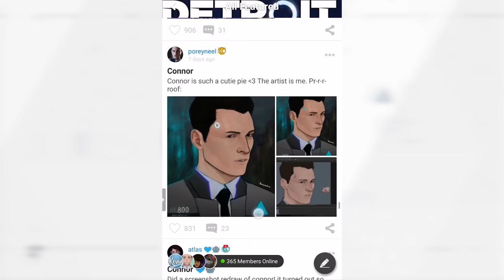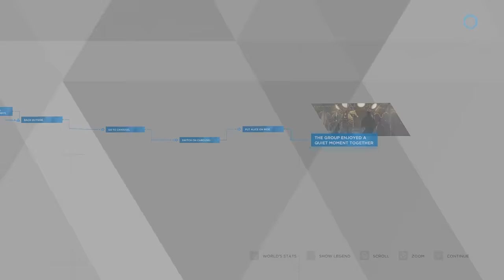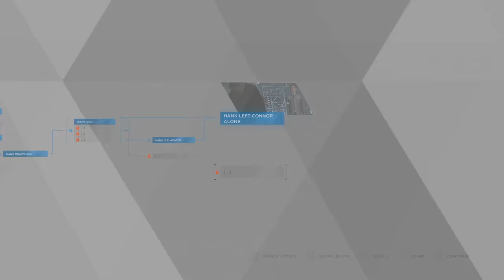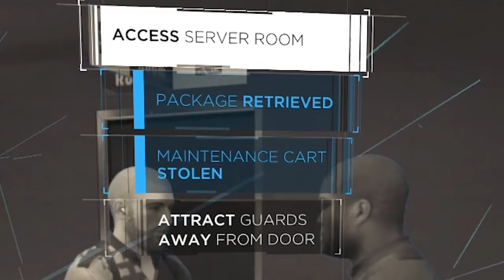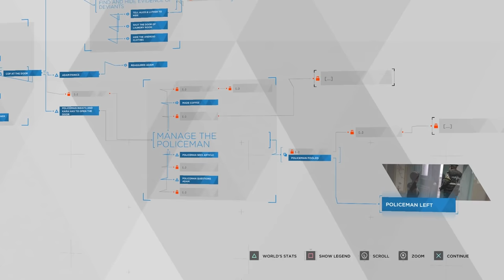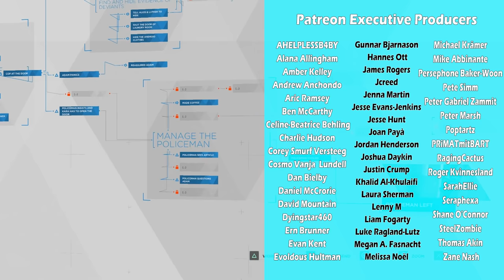Detroit: Become Human but everything is terrifying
Download Amino and join me in the Detroit Become Human Community

A Friend
Aaron Sygiel
Adam Harmston
Alex Ohlsen
Anders
Andrey Chicgagov
Ashlyn Mashburn
Atomic F. Magician
August Janklow
Augustus McCullough
Austin Kohagen
Avalon Carpenter
Barbara Csef
Becca Plenderleith
Billy McGuire
Birdnation
Blair Krolak
Boj Petersen
Book Braich
Brooke Walsh
Calhoun Cattell
Cameron Stewart
Carolin
Cassandra Huynh
 Chace Kulm
Charli Walker
Chloë Curtin
Corey Miller
 D. wetherilli
Daniella Cioffi
Darrel Nikolovski
Darshan Shah
Dennis Guenther
Denny lawlor
Dominik Bender
Dylan
Eleanor Rist
Elektra Krusell
Elizaveta
Elliott Braganza
Espen Sande Larsen
Ethan Cutrone
Excinic
Finlay Goodman
Finn H Drude
Fredrik Jonsén
Frith Silverthings
Gamer Extract
Garrett Mozingo
George W
Gil
Harry Rose
HummaKavula
Ian Farrington
J.Ralph
Jack Gregory
 Jacqui Sebo
Jagez
James Otter
Jamie Hurley
Jana Suchomelová
Jason White
jaxsen
 Jessica Corazza
Jessie Medina
Jill Wind
Jonny Wheater
Jordin MacDonald
Josedan99
Josh Beals
JumboGibbon
Justin Cipparrone
Kathleen Bruce
Kelsey Forsythe
Kinga Zmuda
Lady Charon
Lauren Miedel
Lenny Salter
Letty Mason
Lewis
Liesbeth
Lucy ‘’Pie’’ S
Mairead McCorey
 Marcus Gabrielsson
Martin Pedersen
 Maxicide Smith
Michael
Mikaela K
misterbob
Mitchell Bond
Mitchell Stevenson
Nathan Russell
Nicholas Dux
Nicholas Vann
Nicolas Schmuck
Nik
Nora Wielgus
Nox Darva
Papir
Parker Parker
Pedrothegeneral
Phil Nottage
Poseidon
Prehistonic
Randall Ratermann
Remo Taudien
Rikz Dehli
Robyn Gray-McMath
Rowan Aldridge
Sebastian Grant
Shane Amanda
Shane Mitchell
Shane Murphy
Shauna Skelton
Shiba Martyn
silsha fux
Sir Jimothy of the Pickens
 steven
 Summer Schilling
Sydney Stamford
Synical
Teresa
Theo Baier
Thomas Whalen
 Tyler Cains
Tímea Farkas
Vincent Snijer
Whitley
will wallis
William Maund